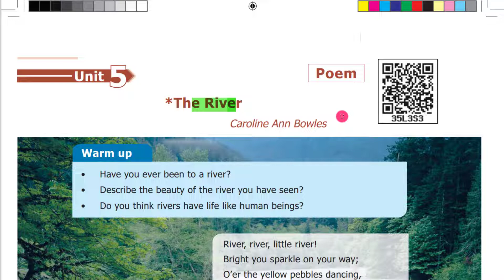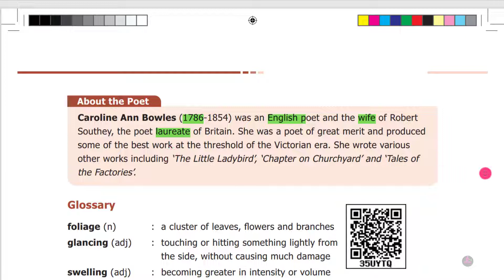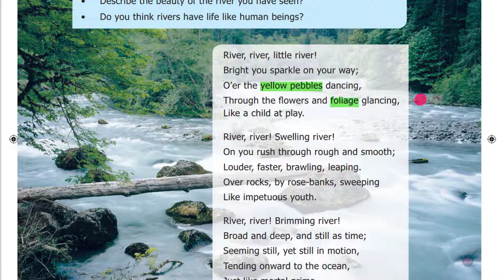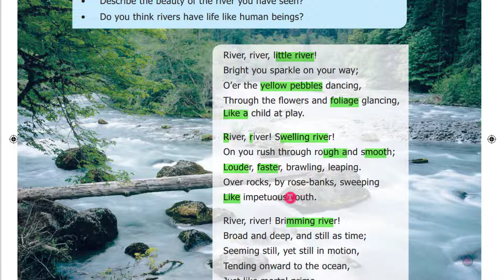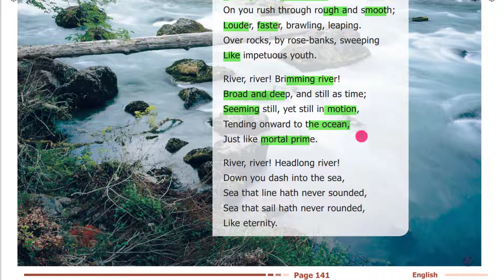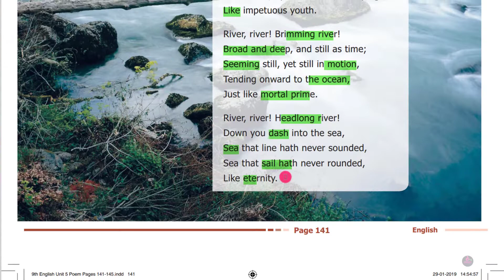9th ENGLISH || THE RIVER || CAROLINE ANN BOWLES